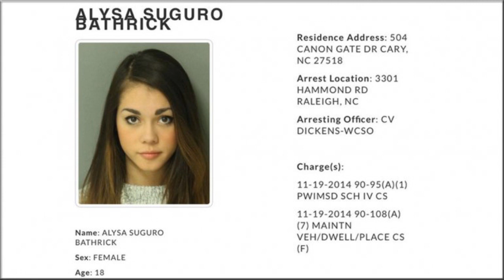la delincuente mas bella del mundo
Alysa Suguro Bathrick tiene tan solo 18 años. Se trata de una joven que fue detenida en Carolina del Norte por supuesta posesión de drogas. Más allá del delito, la joven impactó a los usuarios por su belleza.

Según medios locales, la joven fue detenida por posesión de Xanax, una marca del fármaco alprazolam, cuya venta está controlada debido a sus propiedades adictivas.

La chica publicó la foto policial en su cuenta de Twitter junto al comentario: «Me entregué a las 7 a.m y fui liberada a las 11:30 a.m. Al diablo con lo que oíste. Y mi foto policial es linda». Su cuenta ya supera los 13.000 seguidores.

Hace unos meses también conocíamos al delincuente más guapo del mundo: Jeremy Meeks, de 30 años, acusado de varios robos y de un tiroteo y que gracias al éxito en las redes empezó su carrera de modelo. ¿Lo mismo sucederá con la joven Alysa?